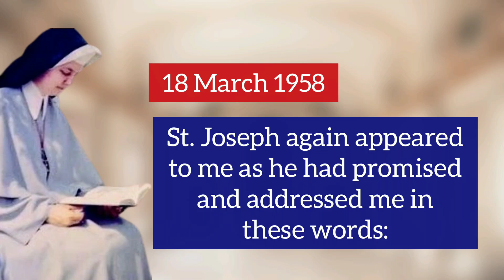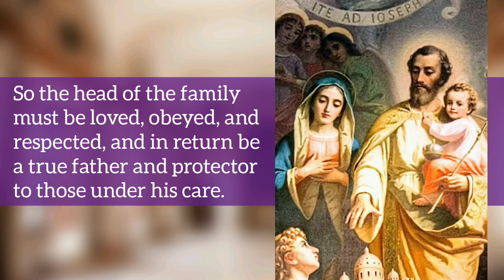ST. JOSEPH APPARITION - USA - PT 4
Part 4: St. Joseph returns to Sister Mildred asking for his virginal fatherhood to be celebrated on a special day and tells what is required of the head of the household and also what is expected of those under his care. St. Joseph reveals that in the home at Nazareth he was, as it were, King.

⭐ Get the "Diary of Our Lady of America" by Sister Mildred and the Statue of Our Lady of America